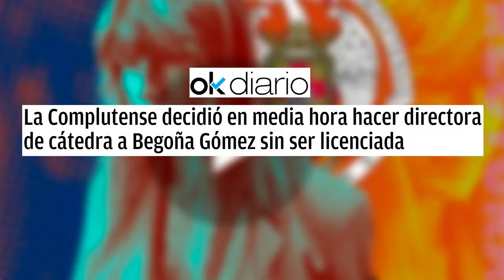🔴La Complutense decidió en media hora hacer directora de cátedra a Begoña Gómez sin ser licenciada🔴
La Universidad Complutense de Madrid nombró a Begoña Gómez directora de cátedra en solo media hora, a pesar de no ser licenciada. ¡Entérate de todos los detalles en este video de Distrito TV!distritotv